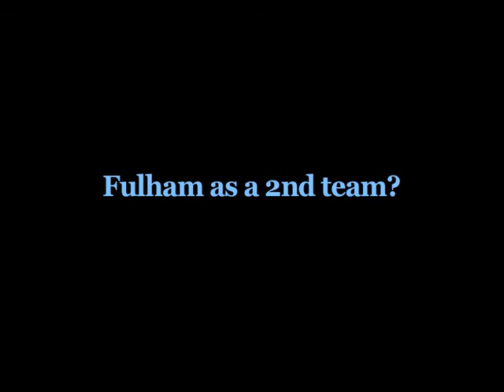BLACKPOOL V FULHAM, Aug '10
First in a series, 'Footie Pitch'.
Interviews with Premiership football supporters.
Throughout 2010/11 season we will be filming outside
all Premiership grounds.